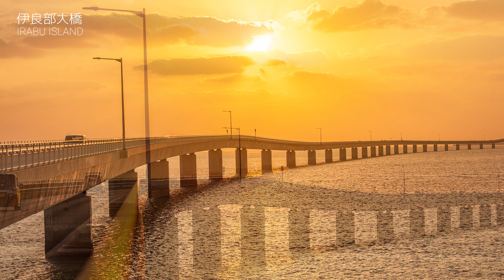【癒しの沖縄 伊良部島 下地島】海のある風景写真集｜自宅で沖縄気分｜BGM・BGV for 睡眠・作業・カフェ・オフィス・リラックス・ヒーリング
アンビエントをBGMに海のある沖縄写真集をお楽しみください。

【伊良部島 下地島編】
沖縄在住プロカメラマンが撮影した海の風景写真が15秒ごとに変わります。作品の数は220枚。動画に撮影場所を提示していますのでロケーションがチェックできます。穏やかなピアノ音楽をBGMにしています。

・三角点、イグアナ岩は2021年より立ち入り禁止となっております。
・白鳥岬の木造橋は崩壊し通行禁止となっております。

【こんなときにご利用ください】
・睡眠導入 - 雑念を振り払い眠りにつきたいときに
・現実逃避 - 嫌なこと、不安な気持ちから開放されたいときに
・旅行気分 - 自宅にいながら沖縄旅行気分に浸りたいときに
・リラックス - コーヒーやワインを飲みながら静かな時間を過ごしたいときに
・作業BGV - 自宅でオフィスで作業用に
・環境BGV - 自宅はもちろんカフェ・ホテル・スパなどに
・旅行下調べ - 撮影場所から行き先を見たいときに
・ポートフォリオ - カメラマン Atsushi の作品を見たい方に

・音楽 -
AirBach by OhadBenAri / Artlist
December by JamieBathgate / Artlist
intermezzo-brahms by ohad-ben-ari / Artlist
LostinSpace by MusicalMandalas / Artlist
ThoughtsinMotionNoBackingVocals by TristanBarton / Artlist
Unfeigned by JamieBathgate / Artlist
・機材 -
EOS5Diii EOS5Div EOS1Dx/CANON
PHANTOM4P  MAVIC AIR2/DJI
Adobe Premiere Pro